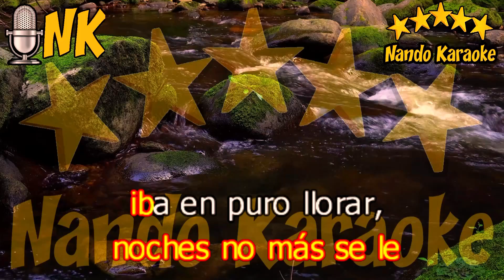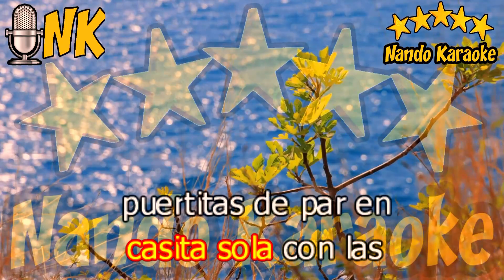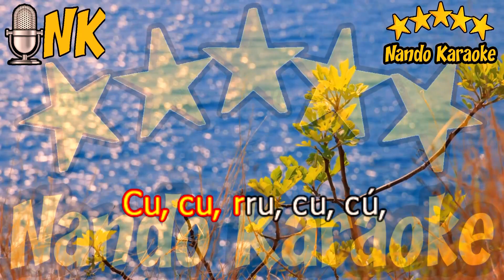CU CU RU CU CU PALOMA - Julio Iglesias Karaoke